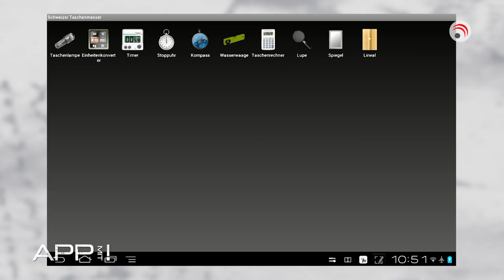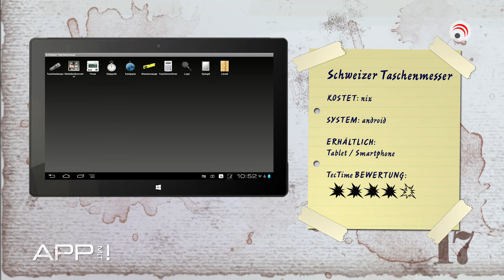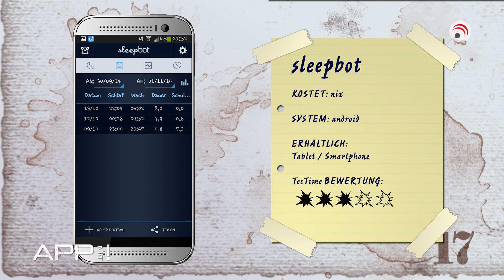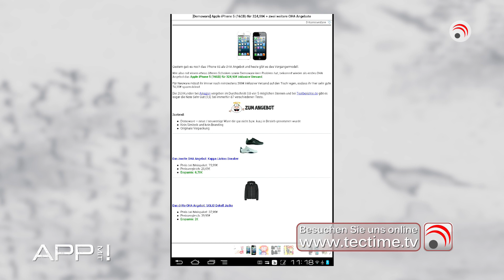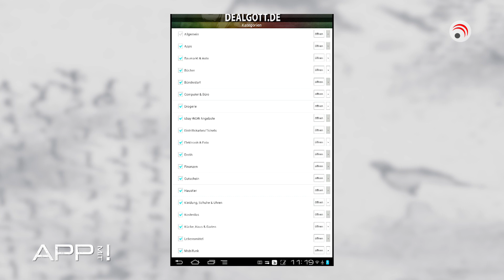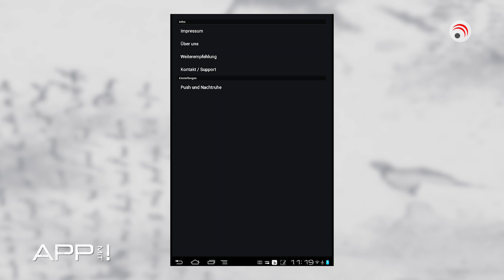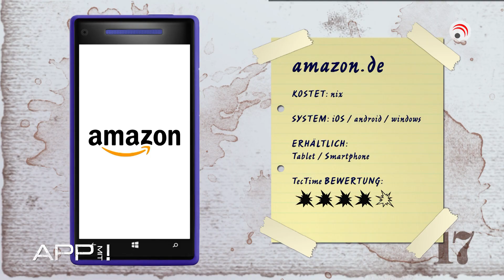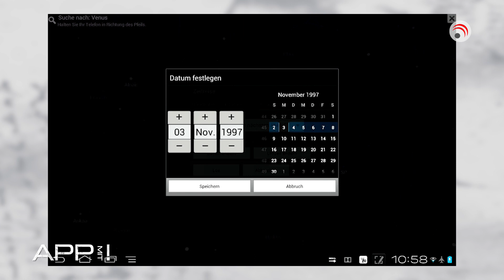APPmit! Aktuelle Apps im Test u.a. sleepbot, Empfehlung des Radio Arabella München-Teams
Folge 1

mit Sylvia & Marcel

- Schweizer Taschenmesser
- Richtig-Tanken.de
- sleepbot
- App-Empfehlungen des Radio Arabella München-Teams
- dealgott.de
- amazon.de
- Google Sky Map
- Liebes-SMS-Generator
- Peitsche